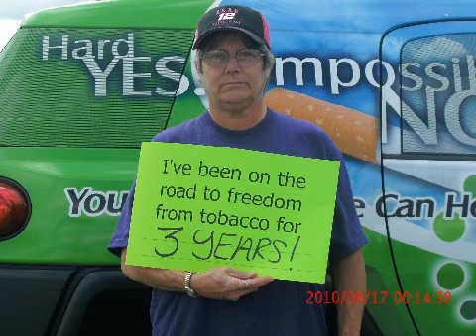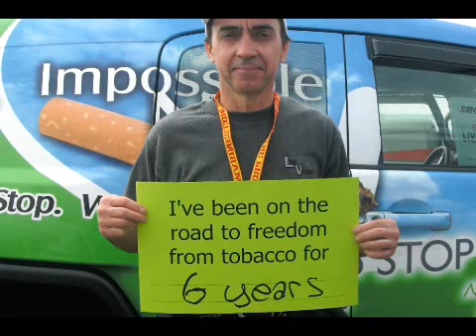Try To STOP TOBACCO NH at NASCAR September 2010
The Try To STOP TOBACCO Cruiser visits NASCAR at NH Motor Speedway. NASCAR Fans share their success stories with us. Get On the Road to Freedom From Tobacco Today!